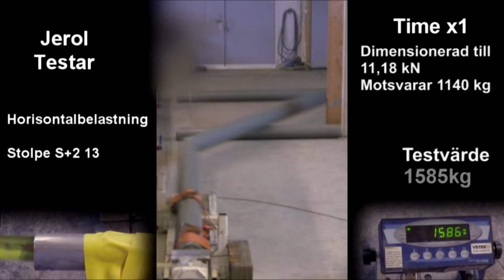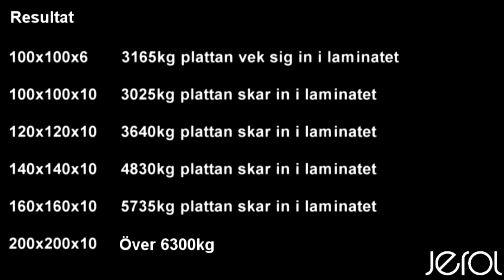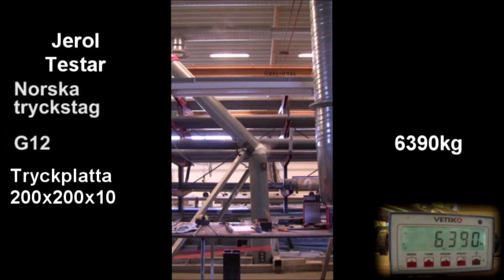Test av belastningskapacitet Jerol kompositstolpar